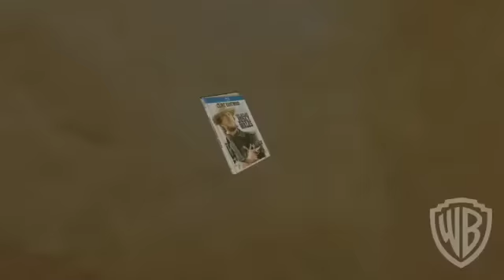The Outlaw Josey Wales | "Inferno Tragedy" Clip | Warner Bros. Entertainment